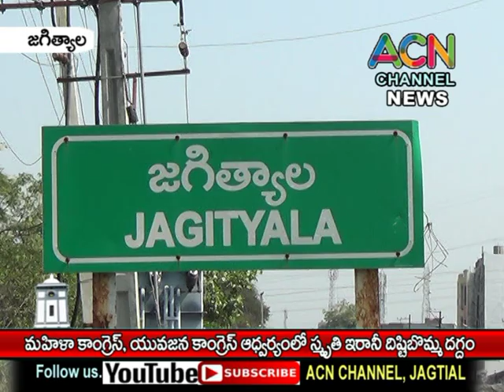జగిత్యాల మహిళా కాంగ్రెస్, యూత్ కాంగ్రెస్ ఆధ్వర్యంలో కేంద్ర మంత్రి స్మృతి ఇరానీ దిష్టి బొమ్మ దగ్దం